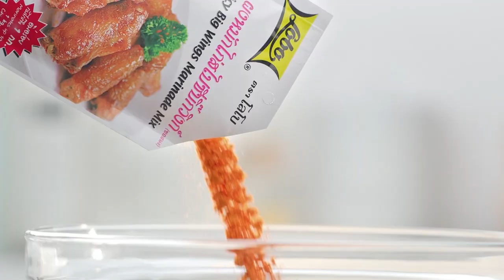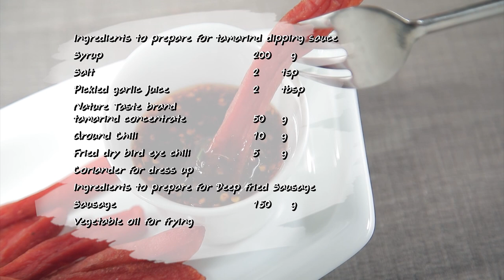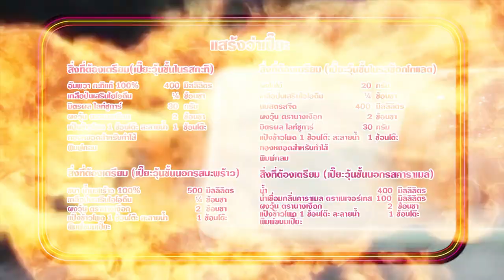'นานา' VS 'เท็ดดี้' เป่ายิงฉุบทำเมนู แสร้งว่าเปี๊ยะ l FOOD FIGHTO l EP.131 [FULL]